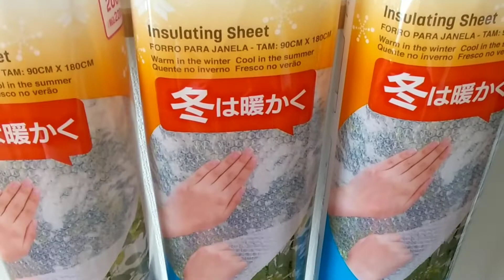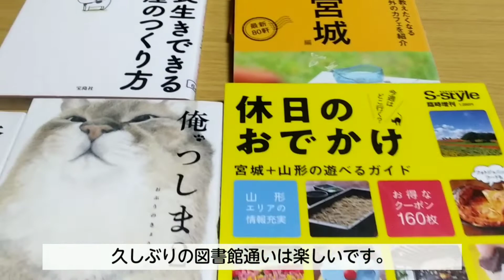どさんこズボラーの仙台生活 #2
北海道出身　仙台在住のかばたんです。
引越し後1ヶ月半ほど経ち、少しづつ仙台での生活に慣れて来ました。

そんな平日のアラフィフ主婦と猫達の様子です。